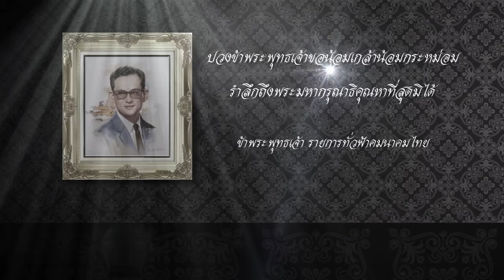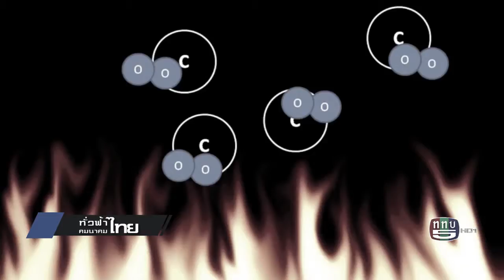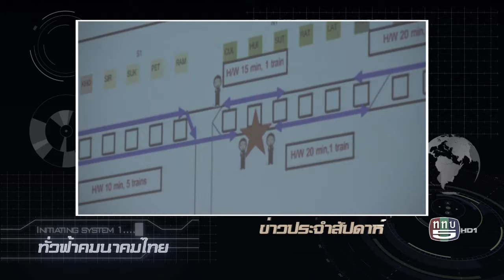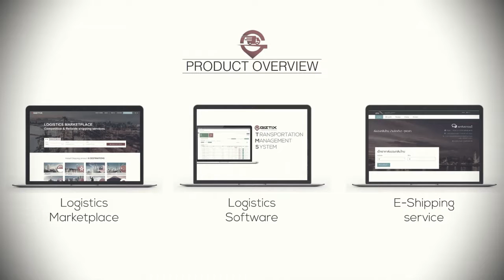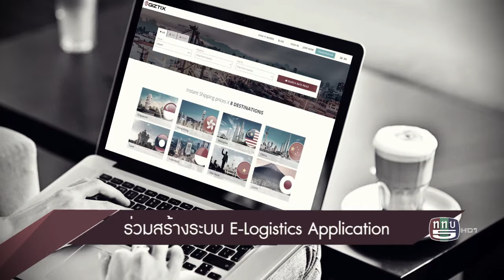ทั่วฟ้าคมนาคมไทย ตอนแผนลดภาวะเลือนกระจกจากภาคการขนส่งกับ สนข.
ติดตามรับชมรายการ ทั่วฟ้าคมนาคมไทย
ได้ทาง ททบ.5 (ช่อง1) ทุกวันอังคาร เวลา 10.45 น. - 11.00 น.
รับชมรายการย้อนหลังได้ที่ , You Tube : ทั่วฟ้าคมนาคมไทย